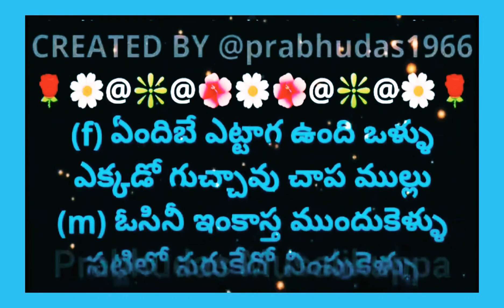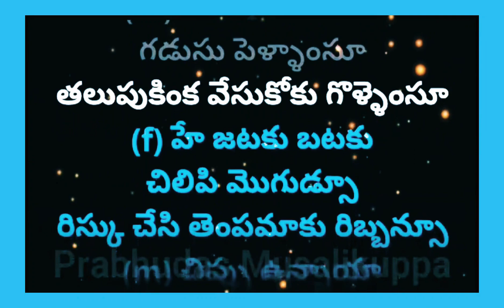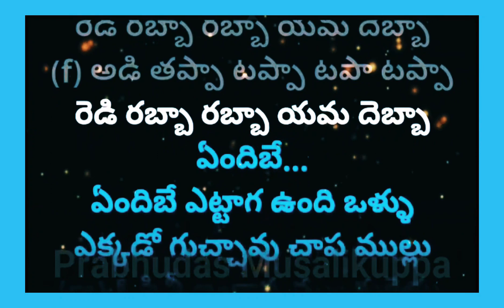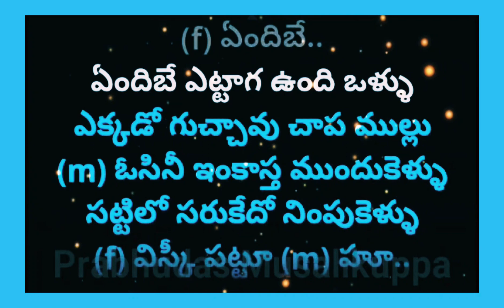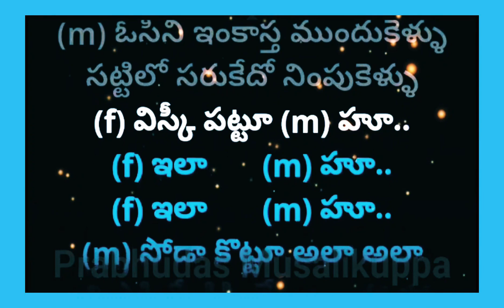Endibey Ettaaga Vundi Vollu | ఏందిబే ఎట్టాగ | Lyrical Video Karaoke Track-2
2. I, PRABHUDAS MUSALIKUPPA DO NOT OWN OR CLAIM TO OWN COPYRIGHT ON ANYTHING ASSOCIATED WITH THIS SONG / VIDEO WHICH IS VESTED WITH ORIGINAL PRODUCERS.
3. Every bit of revenue if it generates, please claim it on my behalf, as non-profit video collabs and lyrical video karaoke tracks created by me do not intend to earn benefit out of it.
MOVIE: GHARANA MOGUDU
CAST: CHIRANJEEVI, NAGMAA &
VANI VISHWANATH
SINGERS: KS CHITRA & SP BALASUBHRAMANYAM
LYRICS: BHUVANACHANDRA
PALLAVI:
(f) ఏందిబే ఎట్టాగ ఉంది ఒళ్ళు
ఎక్కడో గుచ్చావు చాప ముల్లు
(m) ఓసినీ ఇంకాస్త ముందుకెళ్ళు
సట్టిలో సరుకేదో నింపుకెళ్ళు
(f) విస్కీ పట్టూ...
ఇలా...ఇలా...
(m) సోడా కొట్టూ...
అలా...అలా...
(f) ఎక్కిస్తే కిక్కిచ్చేలా... హా హా
ఏందిబే...
(m) ఆ...
సట్టిలో సరుకేదో నింపుకెళ్ళు

(m) హే లబకు జబకు
గడుసు పెళ్ళాంసూ
తలుపుకింక వేసుకోకు గొళ్ళెంసూ
(f) హే జటకు బటకు
చిలిపి మొగుడ్సూ
రిస్కు చేసి తెంపమాకు రిబ్బన్సూ
(m) చిప్సు ఉన్నాయా
చీకులున్నాయా
నాటుకోడి లెగ్సు ఉన్నాయా
(f) చిప్సు ఉన్నాయి
(m) శభాష్
(f) లిప్సు ఉన్నాయి
(m) అబ్బా
(f) పిడత కింద పప్సు ఉన్నాయి
(m) అడి తప్పా టప్పా టపా టప్పా
రెడి రబ్బా రబ్బా యమ దెబ్బా
(f) అడి తప్పా టప్పా టపా టప్పా
ఏందిబే…
ఏందిబే ఎట్టాగ ఉంది ఒళ్ళు
సట్టిలో సరుకేదో నింపుకెళ్ళు

(f) నీ లటక్ పటక్
చురుకు చూపుల్సూ
గుచ్చుకుంటె రెచ్చిపోయే బుగ్గల్సూ
(m) నీ కసక్ మిసక్
నడుము ఒంపుల్సూ
తడుముతుంటే రేగిపోయే జిల్ జిల్సూ
(f) పెట్టు ముద్దుల్సూ
(m) హూ..
(f) లేవు హద్దుల్సూ
(m) ఓకే..
(f) ఇవ్వమంది ఈడు స్యాంపుల్సూ
(m) కొట్టు బాటిల్సూ
పీరు పీపుల్సూ
మోగుతుంటే జోడు మద్దెల్సు తరగిడతోం
(m) రెడి రబ్బా రబ్బా యమ దెబ్బా
(f) ఏందిబే..
సట్టిలో సరుకేదో నింపుకెళ్ళు
(f) విస్కీ పట్టూ (m) హూ..
(f) ఇలా (m) హూ..
(m) సోడా కొట్టూ అలా అలా
ఏందిబే…
(m) ఓసినీ ఇంకాస్త హుహుహు
సట్టిలో సరుకేదో హుహుహు